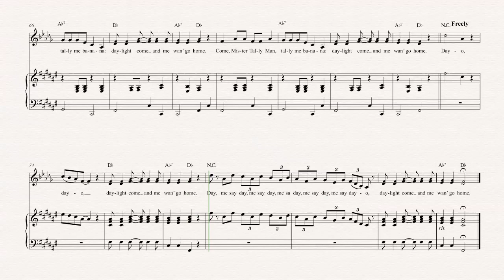Horn - Day-O - Harry Belafonte - Sheet Music, Chords, & Vocals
Horn sheet music, chords, and vocals of  Day-O - Harry Belafonte

Learn to play Day-O and play along!